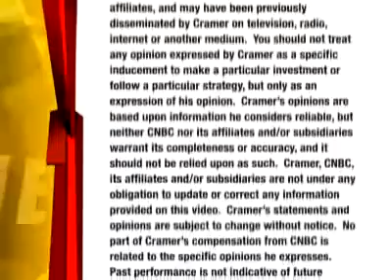Why Herbalife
With Herbalife, you can work part-time and earn a extra income or you can focus solely on your Herbalife business and building your distributorship and increase your financial rewards. It's completely up to the individual how much he or she wants to achieve!

A Distributor earns profits by buying Herbalife products at wholesale and reselling them at retail. If the Distributor wants to enjoy the possibility of higher levels of income, he or she may sponsor others into the business and develop an organization. This will allow you to earn wholesale profit, royalties and bonuses.

How to become a distributor? If you are ready follow these steps.

Write these important details on a piece of paper now.
They are needed when you fill the Herbalife distributor application!

As a Distributor, you'll have access to Herbalife's International Success Training System. A system that is state of the art and helps you build your business locally as well as international. You will learn to build your business step by step, through proven methods that helps you reach your financial goals as quickly and effectively as possible.